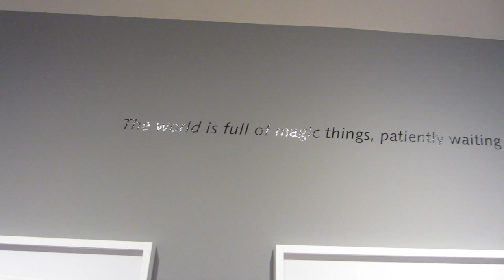Holiday Special - NorCal! Vlog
If you like what we're doing, please check out our Amazon Wish list: